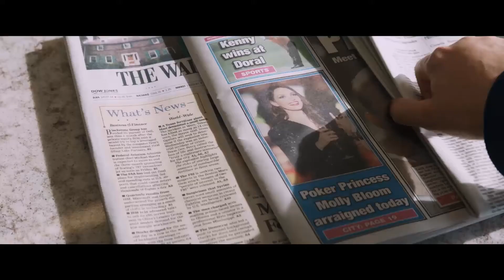Гра Моллі | Трейлер українською №1 (2018)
Дата виходу - 1 лютого 2018
Оф. назва - Гра Моллі
Жанр - біографія
Країна - США
Оригінальна назва - Molly's Game

Моллі Блум, молода спортсменка і колишня чемпіонка Олімпійських ігор, стає успішним підприємцем (і ціллю розслідування ФБР), започаткувавши міжнародні гру в покер на великі ставки.